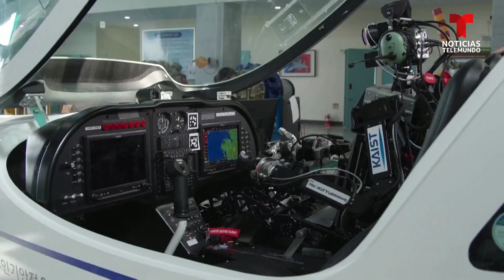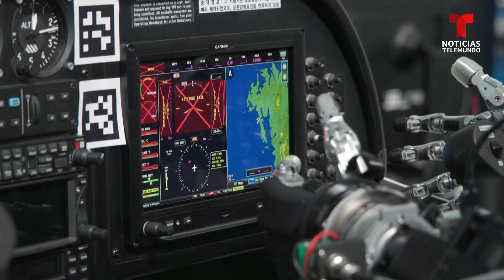Este es PIBOT, el robot humanoide capaz de volar un avión como una persona | Noticias Telemundo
Video oficial de Noticias Telemundo. Investigadores de Corea del Sur desarrollaron esta máquina con inteligencia artificial que puede memorizar manuales de vuelo y operar una cabina con más destreza y rapidez que un humano.